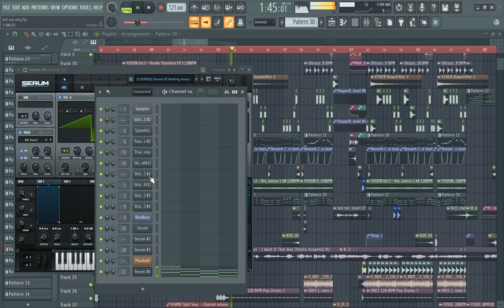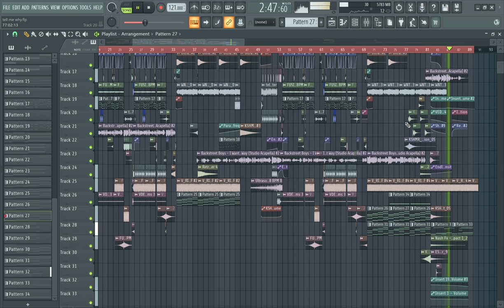Backstreet Boys - I Want It That Way (Jesvi Remix) | EDM